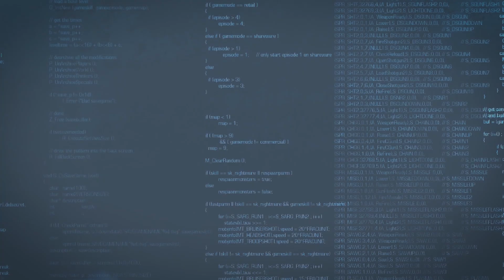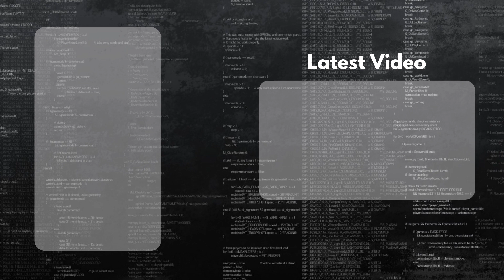Why I'm All In On Ethereum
In this video I discuss why I think Ethereum is the #1 blockchain platform to be on when it comes to developing decentralized applications.